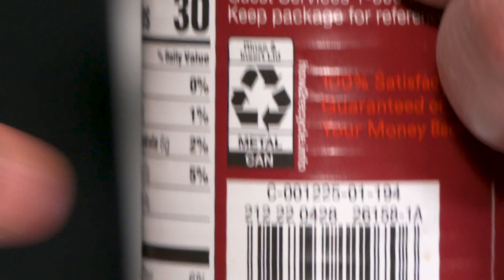🏆 Toss Like a Boss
3CMA Award of Excellence & TATOA PSA with Best Use of Humor
Recycling is easier than you think. and learn how to "Toss Like a Boss!"